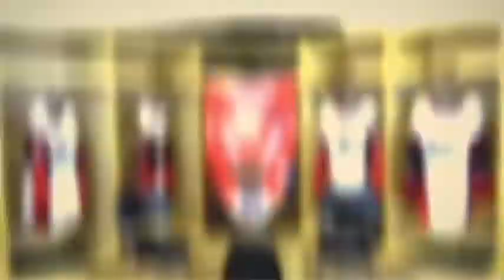Wings Weekly: Jan. 17, 2022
Wings head coach Steve Jennings recaps a tough weekend against the Bismarck, losing both games versus the Bobcats. He talks about how to learn from the losses, continuing to grow and develop and applauds the team and the town for stepping up to help the victims of a Colorado forest fire. Then, defenseman Hugo Allais joins the show!